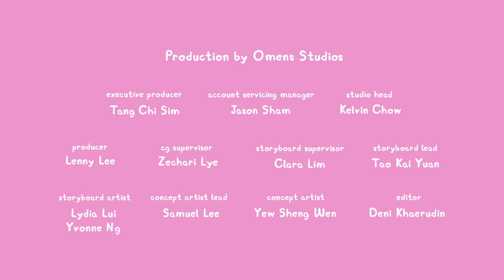Underwater Song with Peppa Pig! 🐳 ⚓️ 🪸 Nursery Rhymes & Kids Songs | LEGO® DUPLO | LEGO® Little Ones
Discover a world of magic and wonder under the sea with Peppa Pig and Grandpa Pig. Drop the anchor, grab your flippers and take a dive into the ocean’s depths. Sing the turtle, whale and fish your merry underwater song and swim, swim, swim all day long. You never know, you might even find some shiny treasure on your adventure…